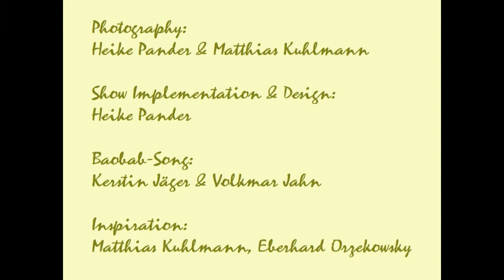Baobabs english Part I Heike Pander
While I was travelling in the Southern African Region I came accross plenty of Baobabs, Adansonia digitata - which I admire a lot. I took many photographs - some of which you can see in this clip - enjoy!